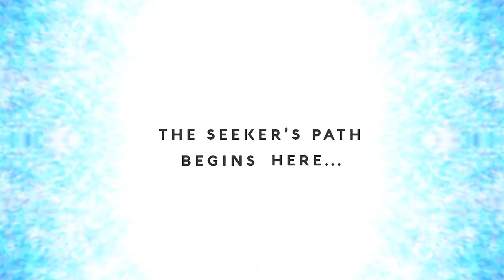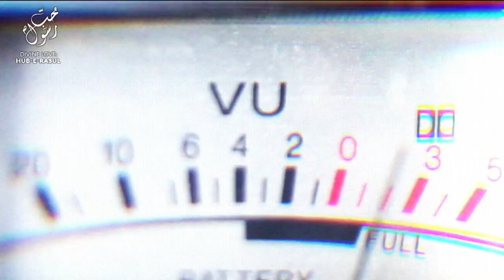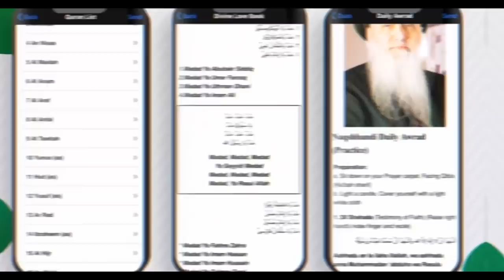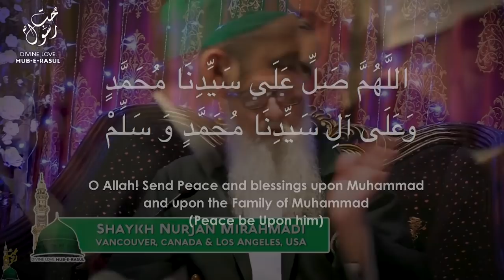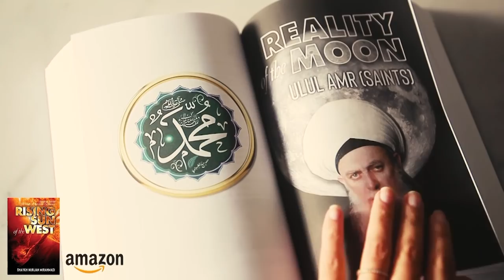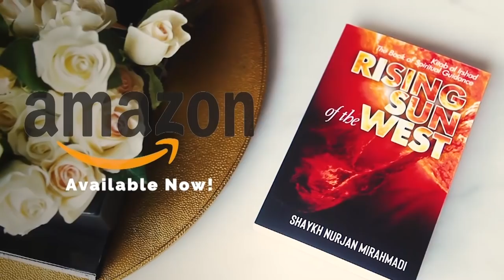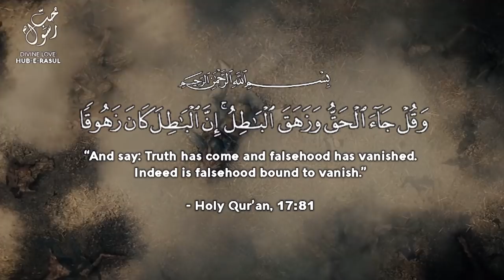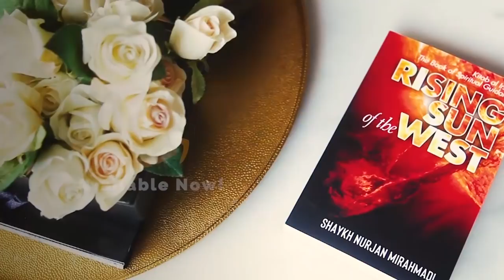DEFENDING AGAINST NEGATIVE 5G FREQUENCIES + ENERGY - Sufi Meditation Center E144